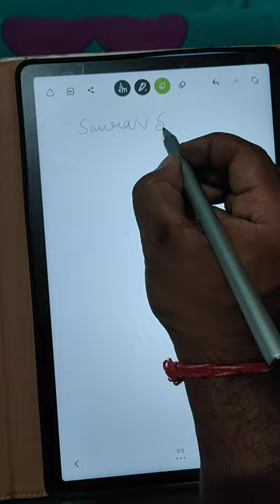unboxing of Realme stylus works great total worth it